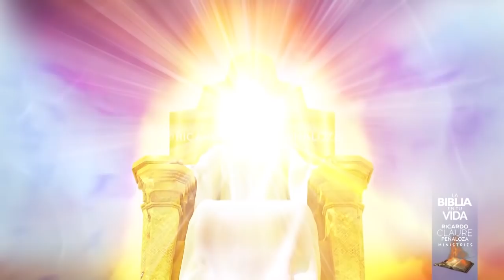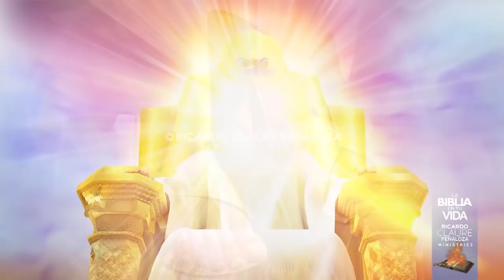"RESUMEN DEL MAPA PROFÉTICO" VOL. 15 PARTE 1